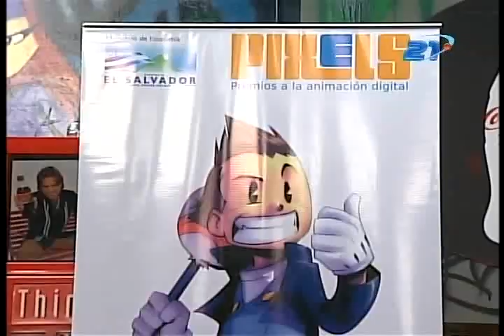PIXELS 2010 en Canal 21 - El Sotano